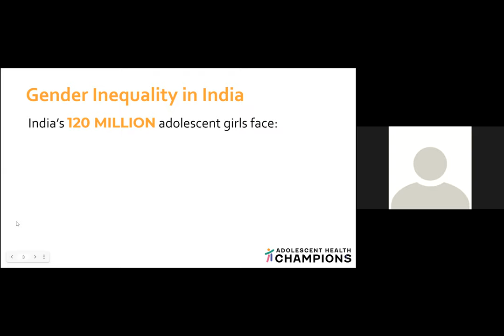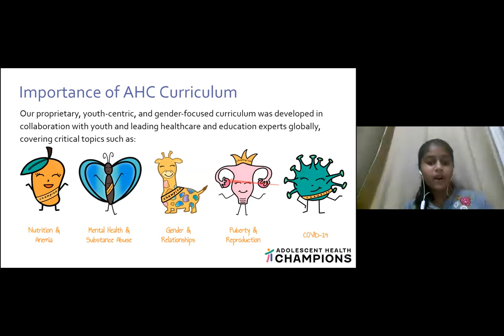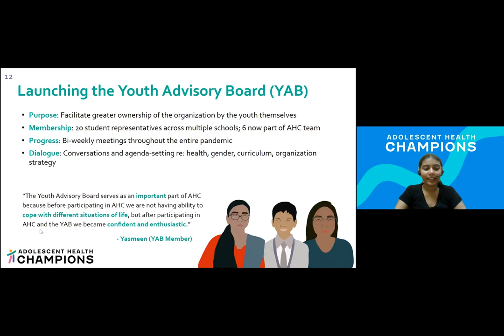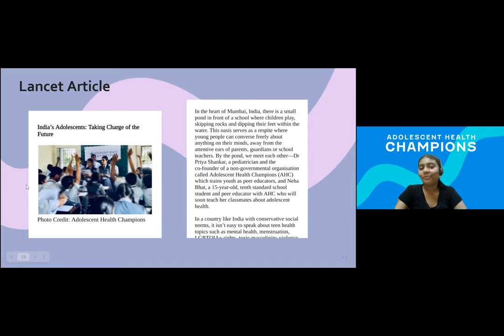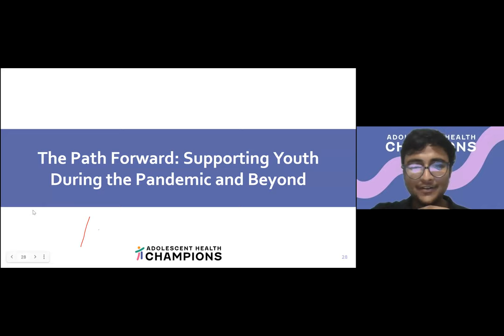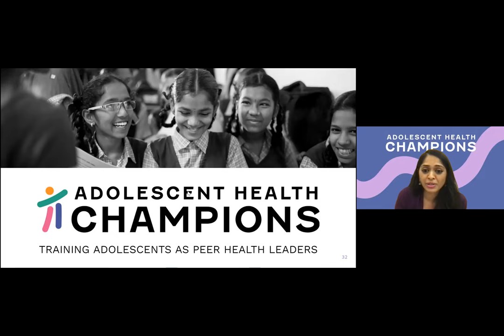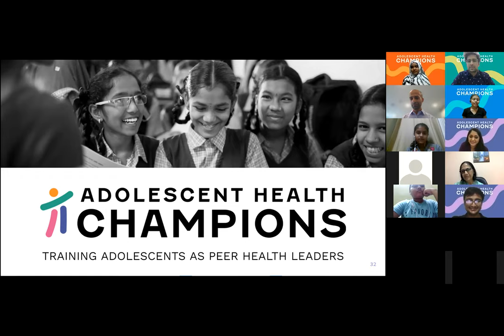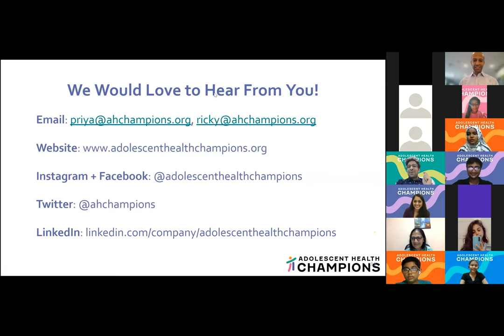September 3, 2021 - Peer Education in the Pandemic and Developing a Mobile Application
7th Annual UCSF Global Child Health Lecture Series 2021

Peer Education in the Pandemic and Developing a Mobile Application presented by Priya Shankar, MD, MPH and Ricky Sharma, MPP on September 3, 2021